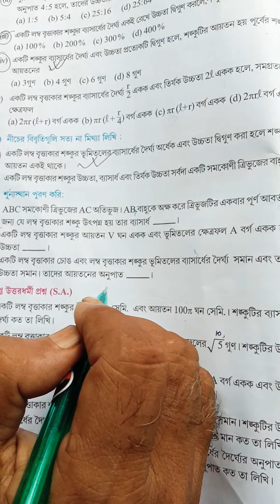CLASS-10-পরিমিতি,লম্ব বৃওকার শঙ্কু M.C.Q.-part-3